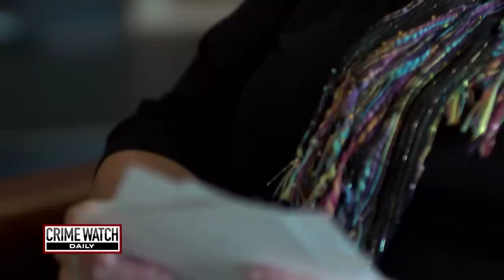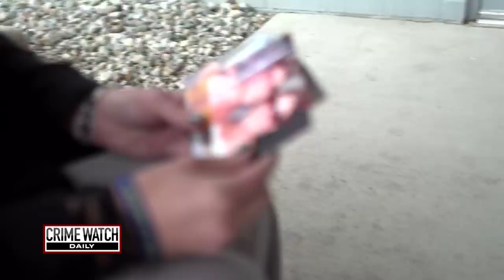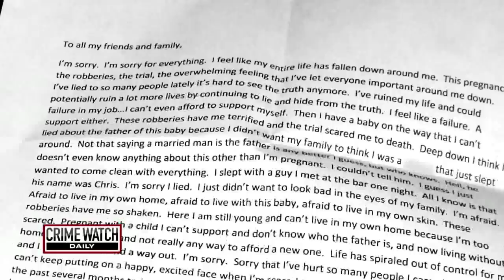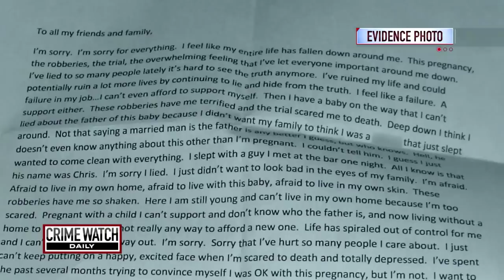Pt 1: Pregnant Woman's Suicide Note Raises Suspicions - Crime Watch Daily with Chris Hansen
Why would Jennifer Webb, a woman who was eight months pregnant, commit suicide? The details surrounding her death don't add up. Crime Watch Daily's Ana Garcia has the story.